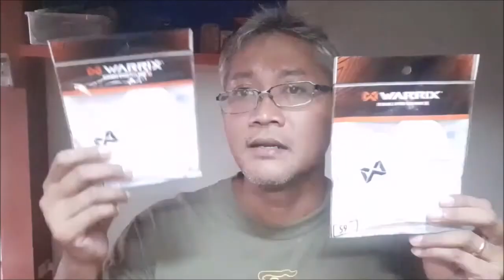สมบัติผลัดกันชม Spyderco Ambitious / Para3 / NATIVE5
Spyderco Ambitious ราคา1100บาท ขายแล้ว
Spyderco Native5 SPY27 ราคา4600บาท ขายแล้ว
Spyderco Para3 CPMS45VN ราคา5600บาท ขายแล้ว
จัดส่งฟรี!
Line Official id: @632nbblp

Fanpage: tec40store
Shopee: tec40store
Lazada: tec40store
JD CENTRAL: tec40store